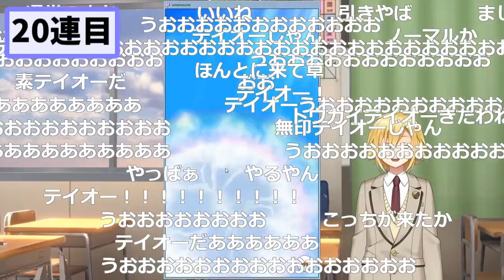【ガチャ】2連続SSR確定を引くも両方とも被りで崩れ落ちる、卯月コウ【ウマ娘】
元動画
究極ニート配信！雑談を中心に展開し、気が向いたらAPEXとポケモンをする。